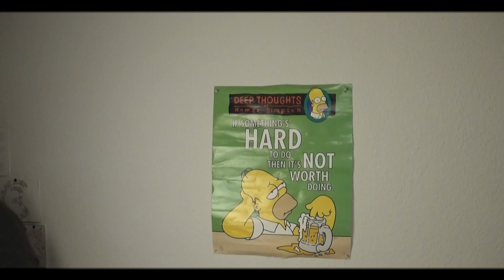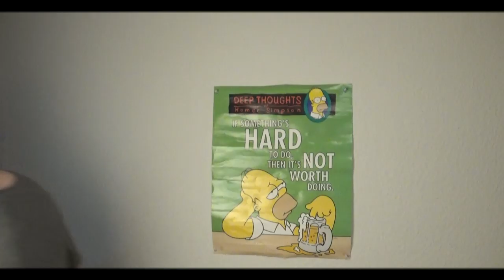Kendte Youtubere: Albert Dyrlund - Drik Ud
BESKRIVELSE: Alt er self kun ment i sjov, eller opfundet for underholdningens skyld! I denne serie er der en blandet stil med, at der laves sjov med youtubere, fordi jeg elsker at lave grin med folk, og deres video, som folk holder af at se. Andre gange har jeg en slags samtale med dem, og indrager mine egne fortællinger. Alt sammen for, at promovere og give et grin på en nytænkende måde! I dag laver min kæreste og jeg sjov med Albert Dyrlunds nye sang Drik Ud! :D xD